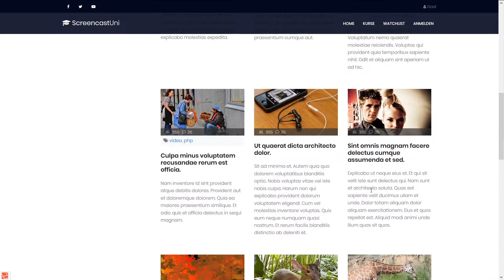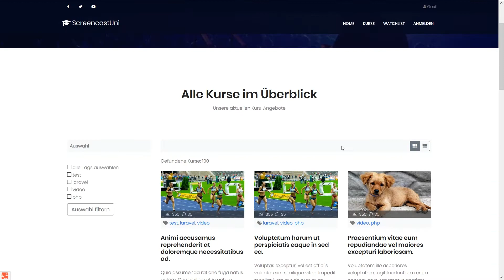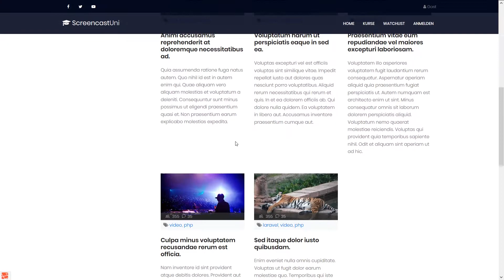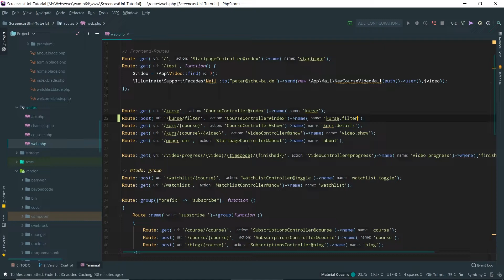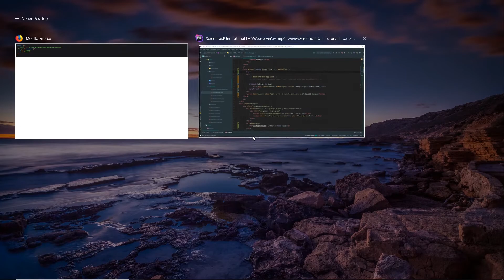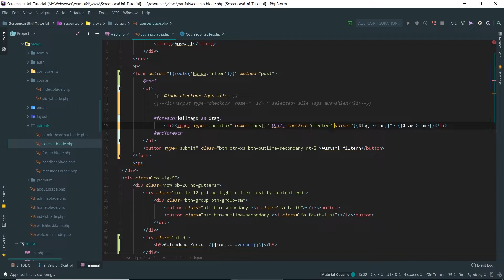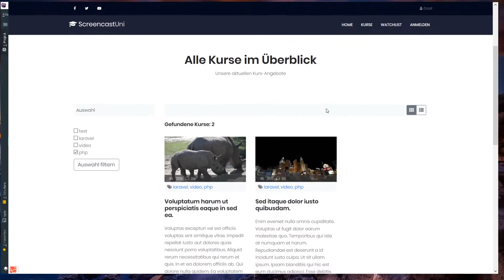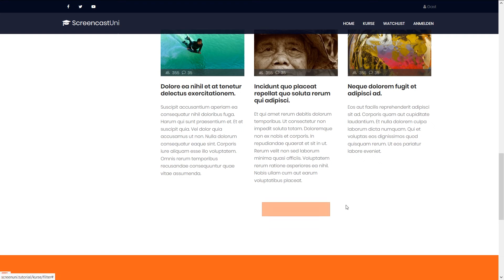[Laravel 5.8 deutsch] 36-Filterfunktion für Kurse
In dieser Folge ergänzen wir für unsere Kursübersicht die Filterfunktion mit Tags.